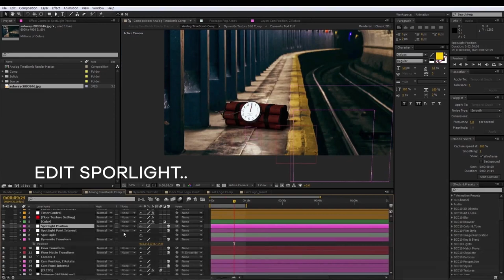Analog Time Bomb | After Effects | After Effects project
Element 3D V2.2 plug-in Required

You can make Start Time, End Time And Duration as you like …

If you know how to use ELEMENT3D You can make a better and desired scene.

It’s easy to work with the control panel.

You can give keyframes with the minute hand. The key hand duration is 90 minutes. If 90 minutes is passed, the second hand will generate an error. If it is not over 90 minutes, it will operate normally.

If you want to have a duration of more than 90 minutes, you just need to make the second hand invisible and only use the hour and minute hands ..

(Important)

I did a test after uploading, After the CC2014 version, the second hand will operate normally even after 90 minutes.